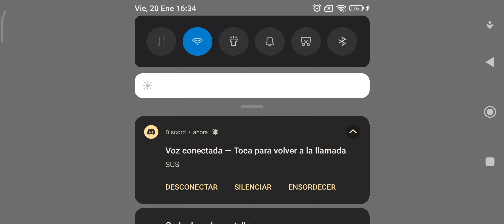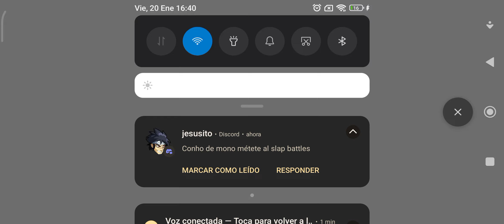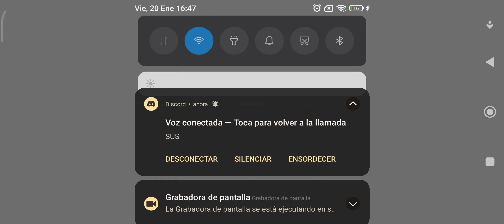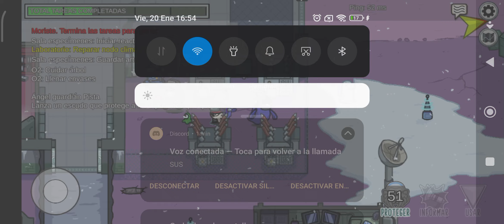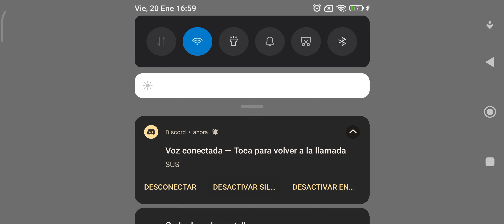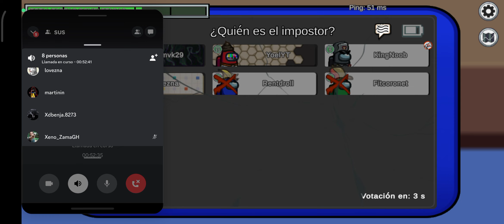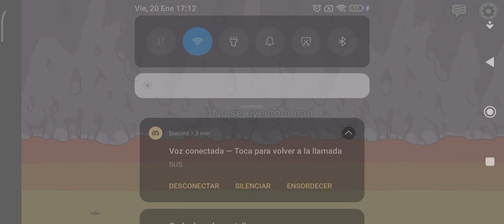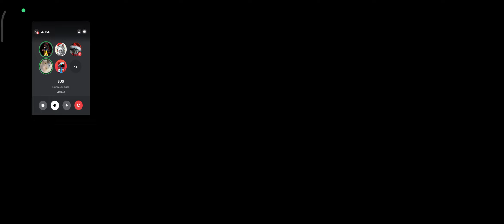20 de enero de 2023